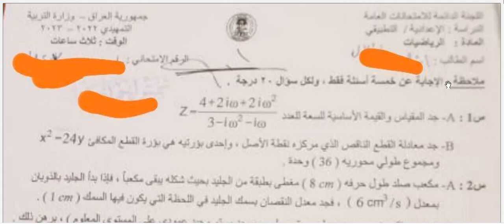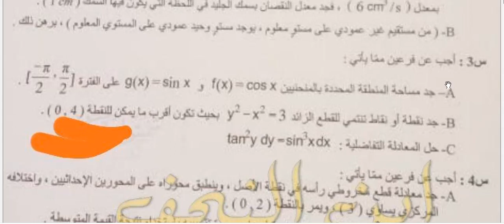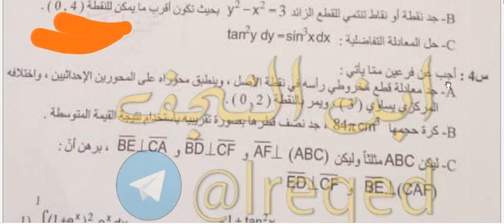اسئلة مادة الرياضيات للصف السادس التطبيقي الامتحان الخارجي 2023